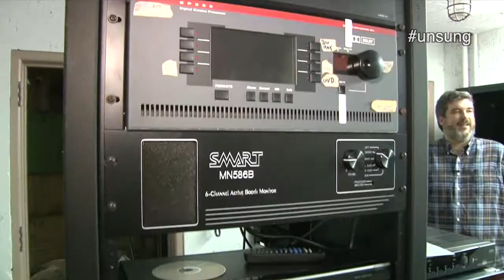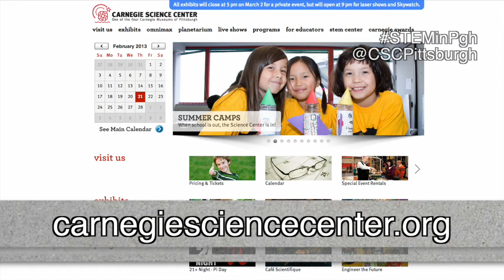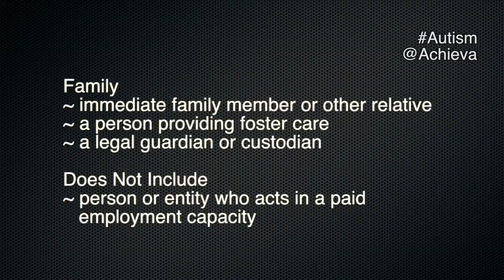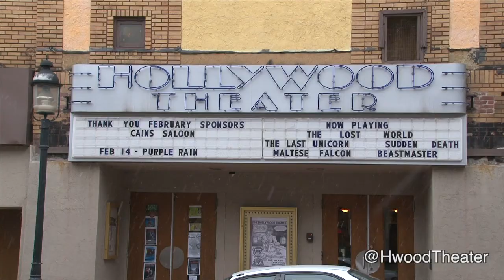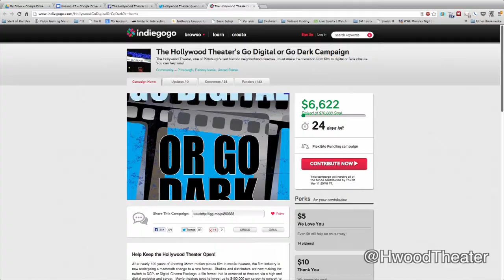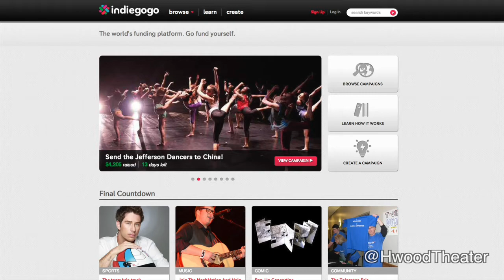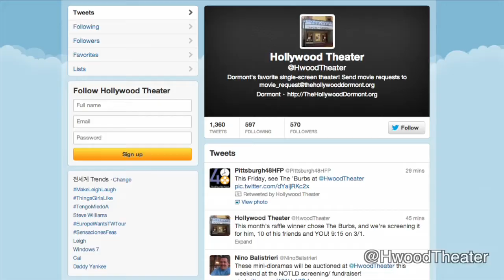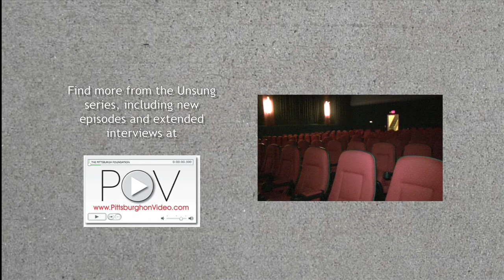Unsung 47: The Hollywood Theater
This week, we come to you from the Hollywood Theater, where we get a tour of the old single screen theater, and learn about the Go Digital or Go Dark campaign to help upgrade the projector, and why crowd sourced funding is helping this non-profit effort reach their goal.  We also find out what happens when you as a student about state cuts to education, and check in on the Carnegie Science Center, The Bureau of Autism Services, Bricolage, and Achieva's Early Intervention (EI) Spring Training

Follow the hashtags on the show for each story, or connect with Unsung on Twitter via @pghonvideo or using the hashtag unsung!